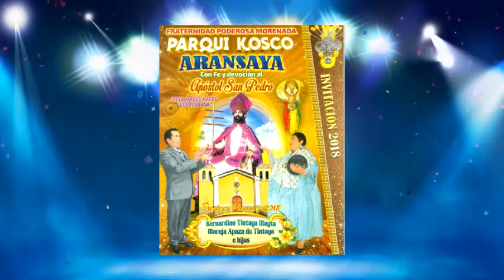Invitación FESTIVIDAD APOSTOL SAN PEDRO Copacabana - Bolivia